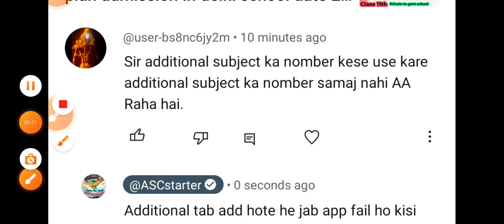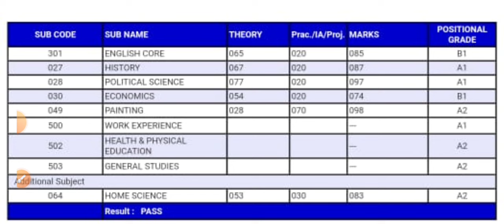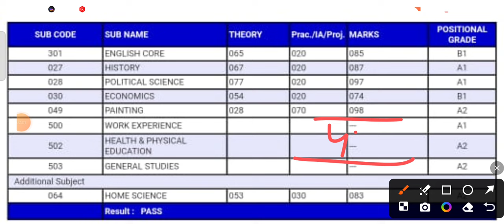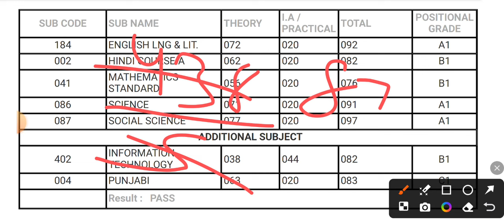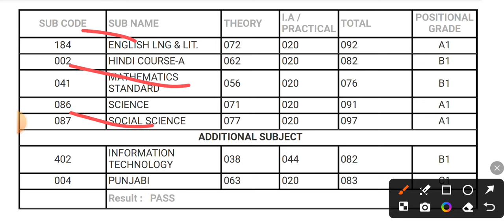CBSE result percentage with additional subject use / cbse percentage criteria 2024 / Kaise nikale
cbse result ki percentage kaise nikale / cbse result 2024 / 12& 10 percentage kaise nikale
CBSE 2024 ke result ki percentage Kaise nikale marksheet ke sath
cbse percentage additional subject
how to calculate percentage
dasvin class ki percentage Kaise nikale
cbse percentage criteria 2024
cbse percentage calculator
cbse class 10 percentage
cbse result 2024 kaise check kare

CBSE result percentage kaise nikale with additional subject ko use karke kitne subject le

cbse result percentage kaise nikale with additional subject